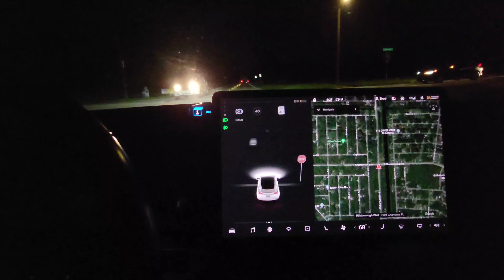2019 Tesla Model 3 Performance 0-60 at 12% SOC